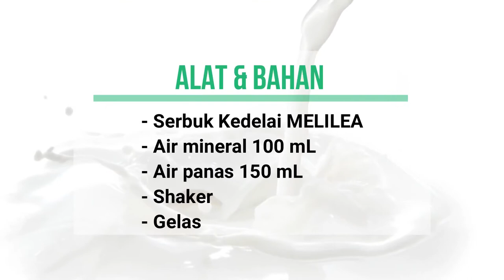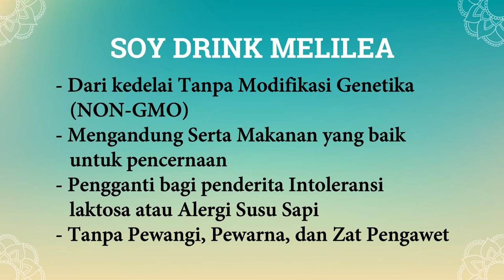Soy Bean Milk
MELILEA MINUMAN SERBUK KEDELAI (SOYA MELILEA)
Exp Date : 4 November 2022
‌Mempunyai Keunggulan dan Manfaat:

*Isoflavon
Sejenis phytonutrien yang strukturnya sama dengan struktur estrogen
Setiap 100 gram Susu Kedelai Bubuk Melilea mengandung 23 gram protein.
Mengandung 22 jenis asam amino, asam folat,  yang dibutuhkan oleh tubuh.
Omega 6 dan omega 3.
Protein Disgestibility Amino Acid Score (PDCAAS) = 1.0.

*Mineral
Kalsium, magnesium, zat besi, potassium, fosfor, selenium, dan zink. Kalsium membantu meningkatkan kekuatan tulang serta mencegah osteoporosis.
Selenium adalah antioxidan yang membantu kita mengoksidasi lemak dari sel tubuh.

*Lesitin
Menurunkan LDL.
Mengurangi risiko serangan jantung dan tekanan darah tinggi.
Menguatan sel tubuh.
Membantu dalam perkembangan sel otak.

*Saponin
Mengurangi pengumpulan radikal bebas yang menyebabkan risiko kanker. Membersihkan lemak kolesterol dlm jantung, meregenerasi sel jantung.